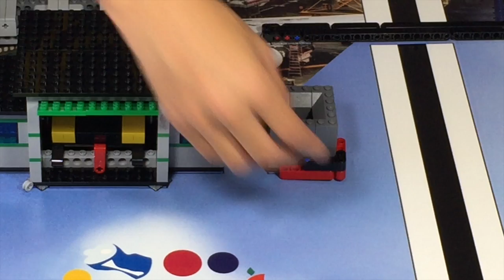FLL 2015 Trash Trek - Purchasing Decisions and Methane Mission Strategy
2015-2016, First Lego League (FLL) Trash Trek LEGO EV3 Mindstorms robotics tutorial video. Produced by STAMPS Learning.

This video is about the Purchasing Decisions and Methane Mission Strategies. It explains in depth how to utilize, build, or program a certain concept for FLL using the EV3. This video is for inspiring you to create more ideas about the FLL mission.